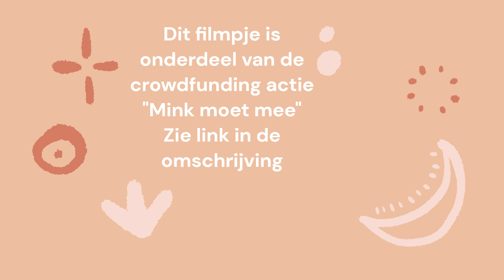Ziekenhuis compilatie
Dit kanaal is onderdeel van de crowdfunding actie "Mink moet mee", zie onderstaande link voor meer informatie: